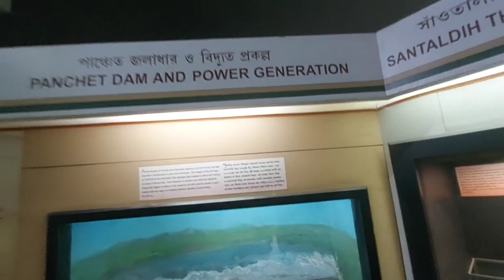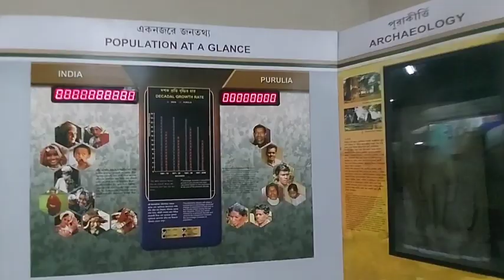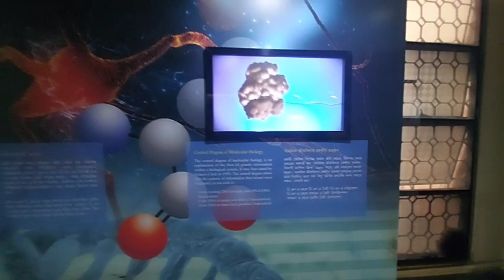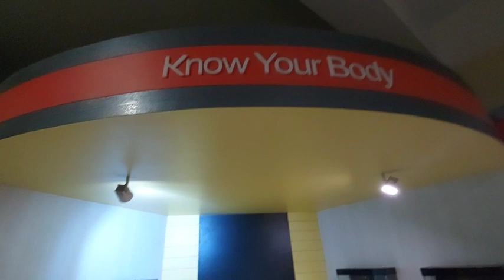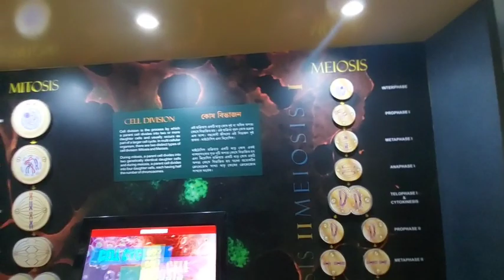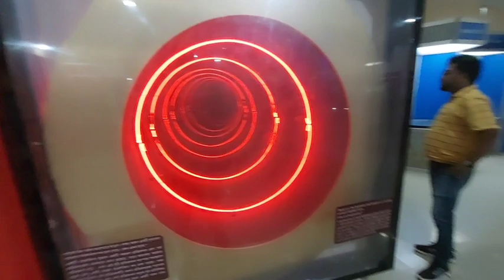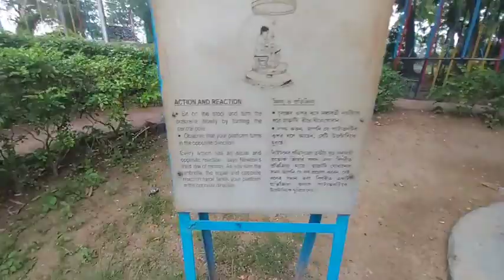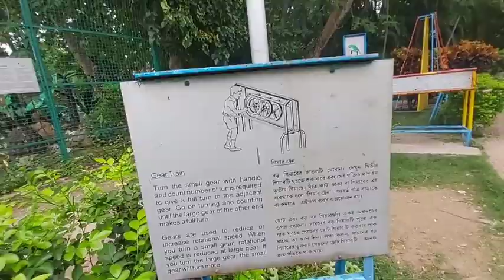PURULIA SCIENCE CITY TOUR, @AJODHYA HILL TRIP (FINAL PART_4)